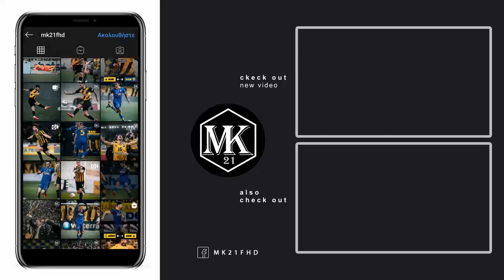Κονέ:Τεχνικός Διευθυντής της ΑΕΚ | Afteradio: Κετσετζόγλου και Δεσύλλας στον ΣΠΟΡ FM 94.6 ● 24.12.20